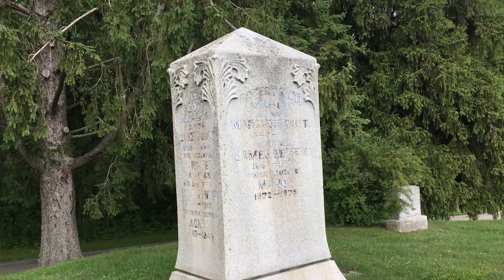6 grave mistake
Ooops, there's a higher spot yet.